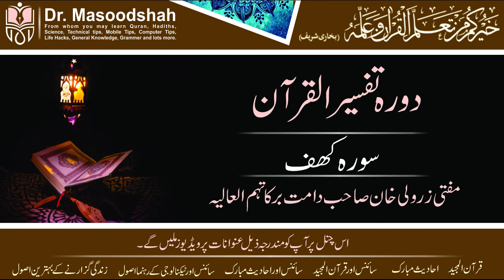Daora e Tafseer | Mufti Zarwali Khan | Surah Kahf 18 | Masood Shah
Hi ! I'm Masood Shah boosting up peemistic people around the globe, letting them know the right ways to live, reminding them the purpose of life and and much more like this. This is what I aim for. I carry my passion to make me feel alive. This is my life!

Dr. Masood Shah
Dr. Masood
Dr. Masoodshah